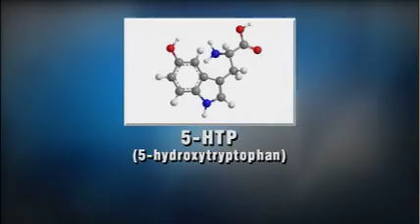John Gray, PhD - Have a better night sleep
Dr. John Gray explains that if you are not able to get sleep or can't stay asleep, try taking 5 - HTP (5 - hydroxytryptophan)